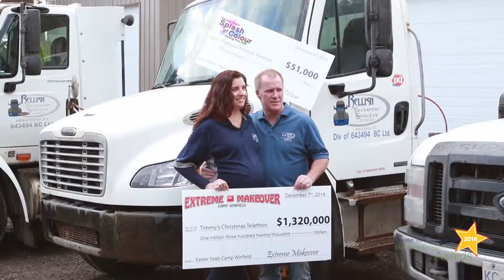Community Leader of the Year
2016 Greater Vernon Chamber Business Excellence Awards. Community Leader of the Year